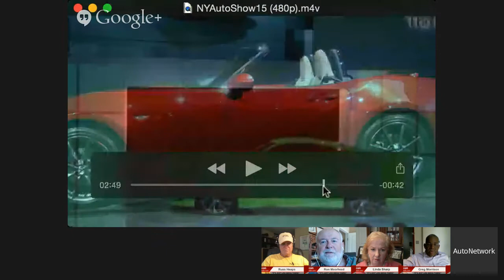New York Auto Show Special Report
Special Report from 2015 NY Auto Show by Greg Morrison. World Car of The Year Winners.
Sit in as we discuss the auto news.
In The News: NY Auto Show; Ralph Gilles, FCA; Volvo Plant U.S.; Fisker and Asto Martin; Meerkat; Periscope; Toyota/Lexus Safety Packages and More.
First Thoughts: 2015 Chrysler 200c
Quick Test To See If You Are Missing Mobile Sales: Join your business wifi, open browser and if you do not SEE YOUR MOBILE ADS then you are missing sales.
Show Panelists:
Ron Moorehead - Free Lance
Linda Sharp - Drive Sharp
Russ Heaps - Free Lance
Valerie Menard - Editor Decisive Magazine Hispanics
AutoNetwork Reports  63